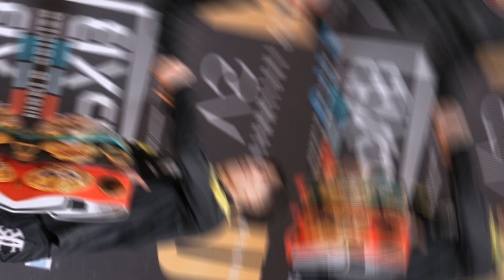Paul Butler BANTAY SARADO Hand Wrapping Ni Naoya Inoue Sa Laban!! Ayaw Matulad Kay Nonito Donaire!!!